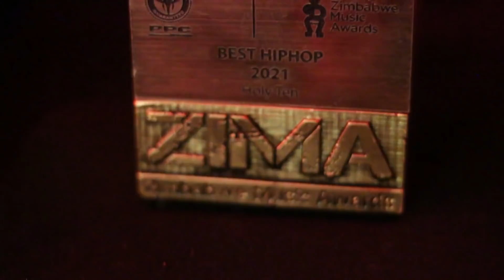Podcast- HOLY TEN speaks on GBV, Girl Child, Beef with Enzo, Relationship with Yahya & Tamy Moyo.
Holy Ten finally opens up about relationship with Yahya & Tammy Moyo. He speaks on Enzo Ishall beef, Awards, new record label SamanyangaMusic & future goals. He drops an accapella for Mwana Ndakubirai. HOLYTEN YAHYAGOODVIBES ZIMHIPHOP. PODCAST